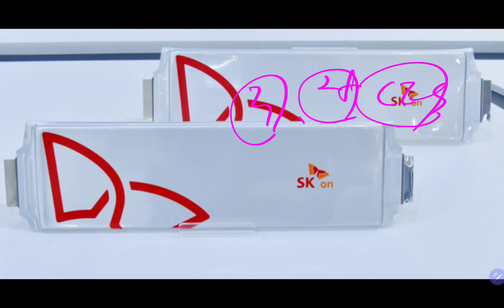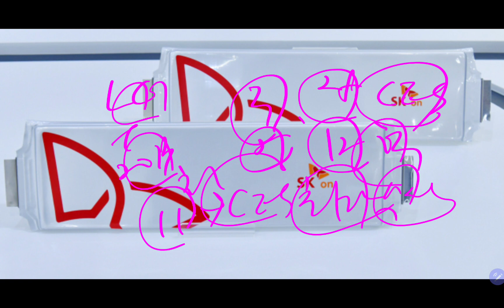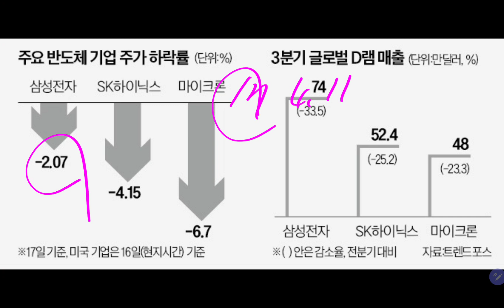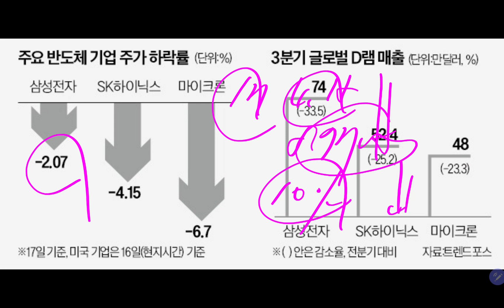오늘(11.18)의 삼성전자 "기쁜 대박 소식들!!"